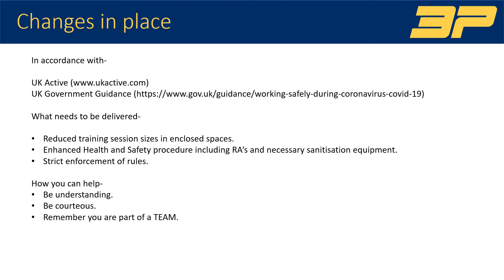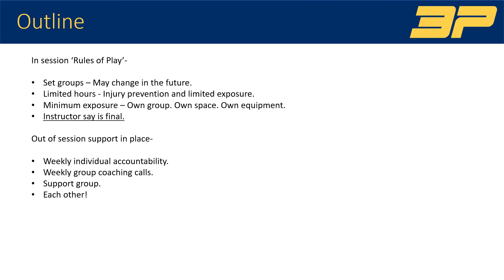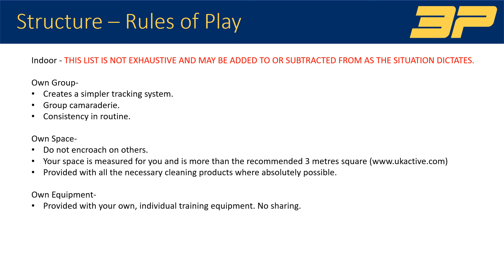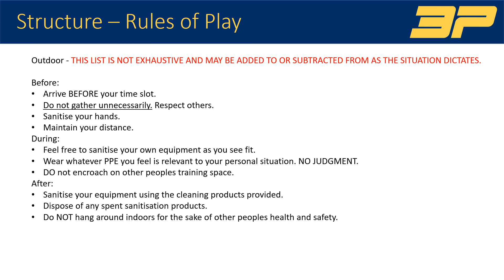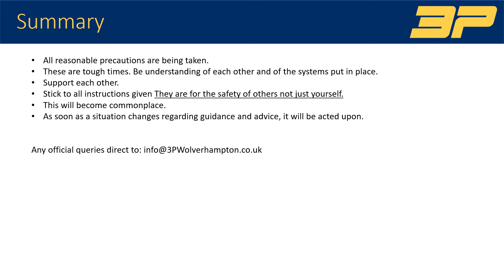Post Lockdown Re-Opening for Gyms and Leisure Centres.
Let me know what you would like to see next.